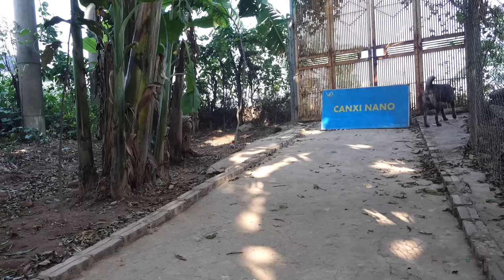Cặp chó mông cộc vàng bản này đẹp quá! Cute village dogs meet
Cặp chó mông cộc vàng bản này đẹp không mọi người? Cute villagedogs in Vietnam. Chó mông cộc bản về xuôi ghép đôi cặp Sẹo+ Lồi. Có ai thích chó con mông cộc bố mẹ bản không ạ? Cùng chờ chó con của cặp chó vàng này nhé.
Youtube Chó Cộc Việt Nam là kênh animals các giống chó chómôngcộc chóbắchà Việt Nam. Đăng ký Chó Cộc Việt Nam để xem video mới và mua chó đẹp giá rẻ các bạn nhé!